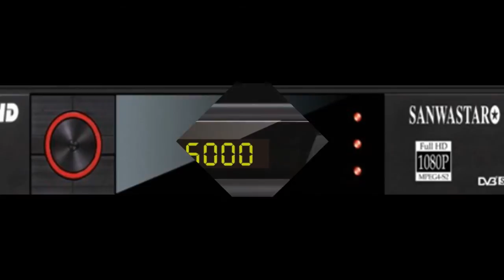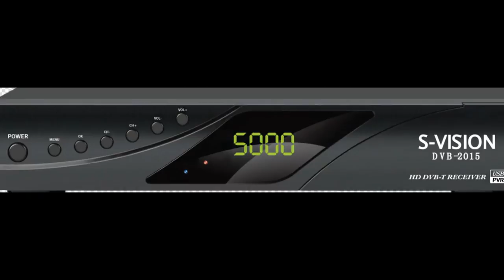FTA HD Satellite Receiver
FTA Receivers in brand of Echolink, Star track and Echostar, Neosat  etc in past 12 years. Ali solution & SUNPLUS solution FTA with 3G, WIFI, BISS, PATCH, IKS, POWERVU, YOUTUBE etc.